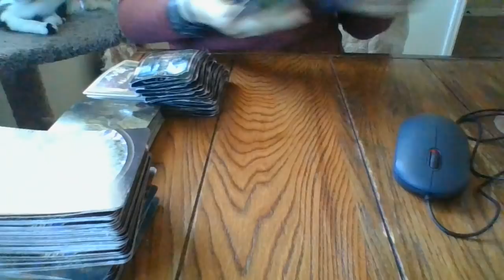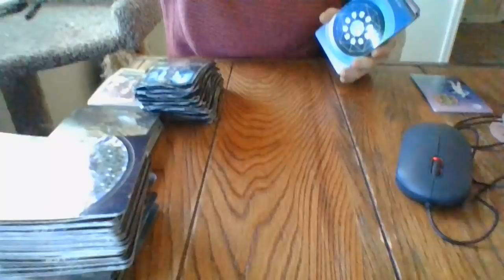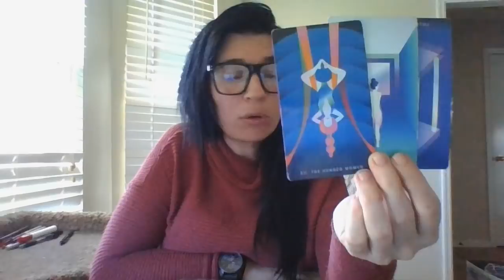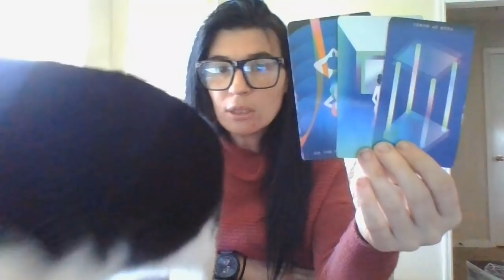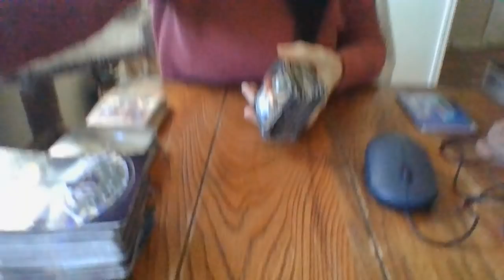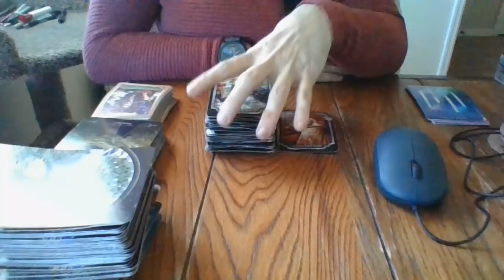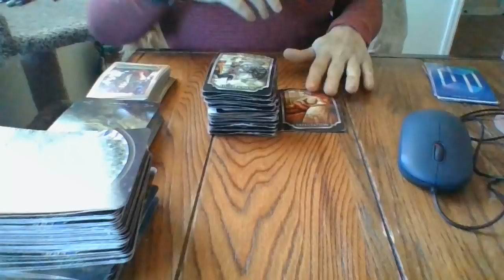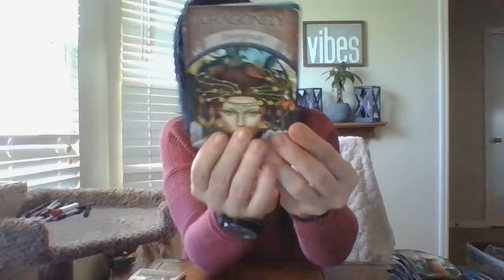3/22-AN AB*SED AND STOLEN FROM WHISTLEBLOWER ABOUT TO GET JUSTICE.SOMEONEABOUTTOBECOMEAWHISTLEBLOWER